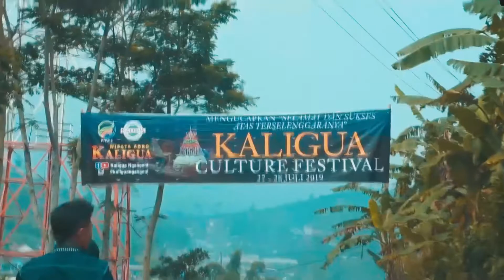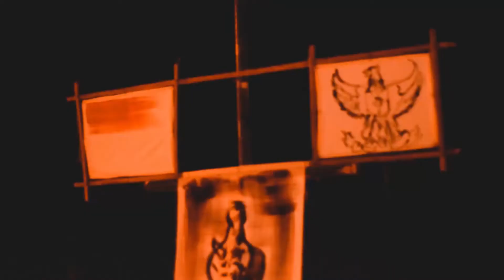Partner Vlog Kaligua Kultur Festival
Event Kaligua Culture Festival merupakan event  yang bertujuan untuk melestarikan budaya dari daerah tersebut dan event ini berhasil mengumpulkan antusias komunitas beserta masyarakat yang ada di Kaligua dan sekitarnya.